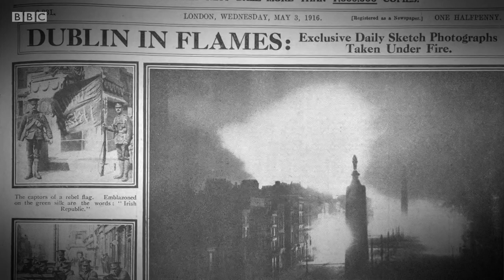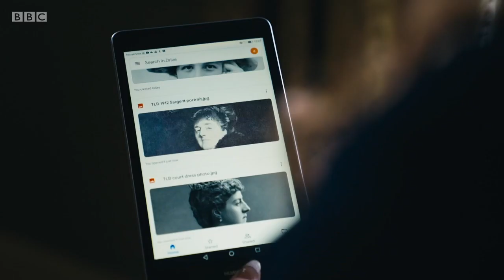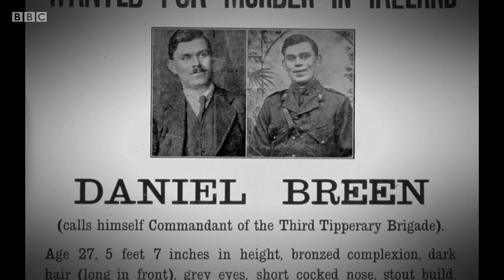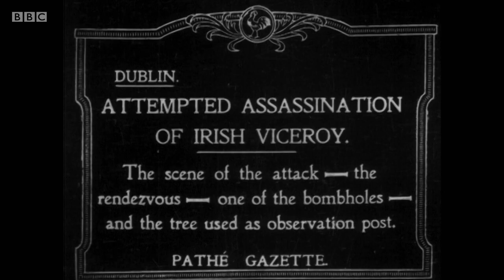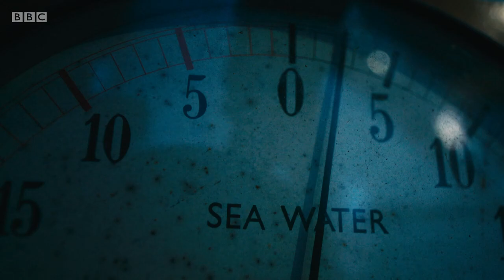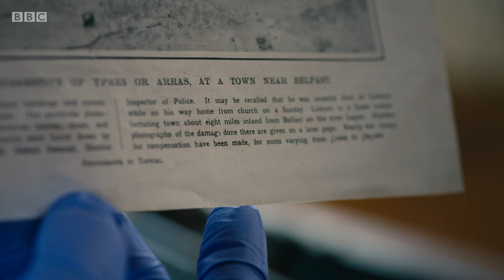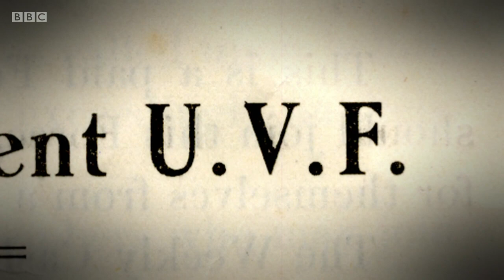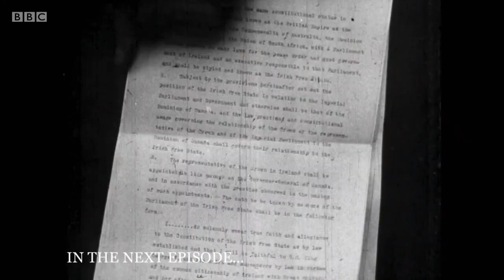The Road to Partition - Ireland - BBC - Episode 1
Irish History. Useful for schools. Created by BBC NI for the centenary of partition in Ireland in 1921.